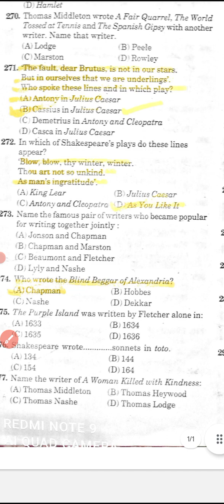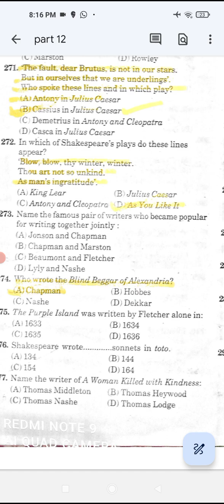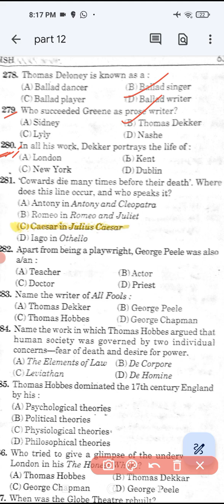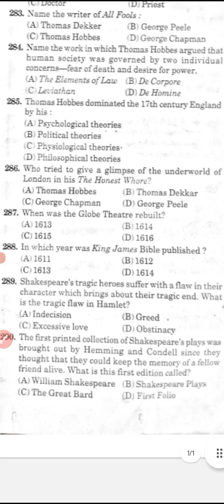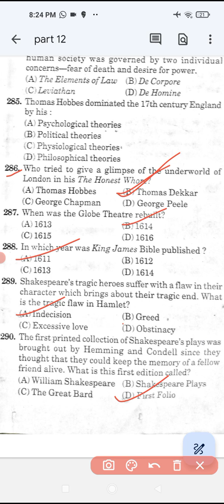l Chaucer To Shakespeare l Part 12 l MCQs With Answers l PGT l TGT l History of English Literatur